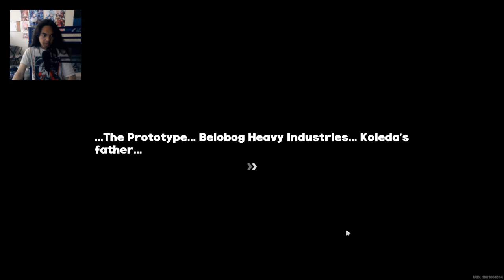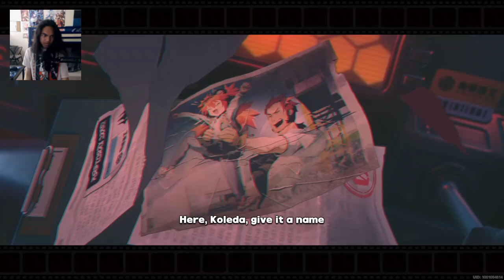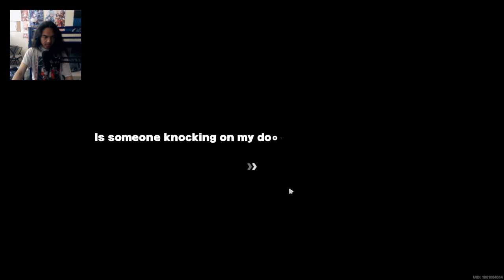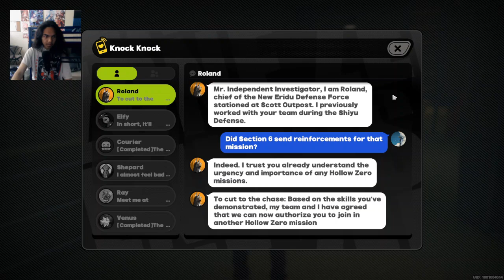Zenless Zone Zero - Part 11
We looked for the 3rd missing machine, with Koleda, Grace, and Anton. After words, we looked for the prototype, which contains Koleda's past about her dad. Was the past bad, or was they're a reason that her dad left?

Brand - Shinobee
Processor - 4.0GHz